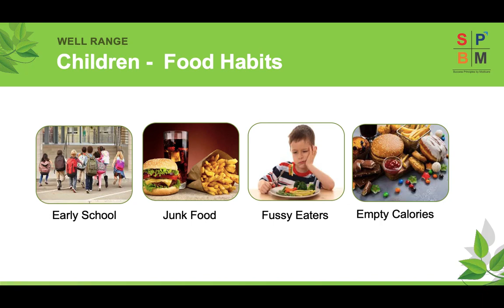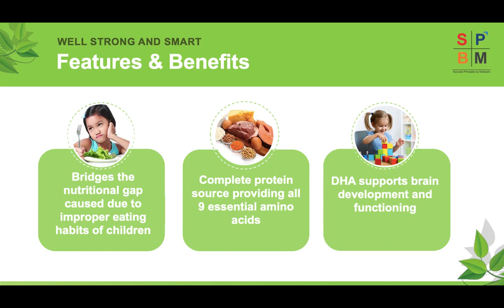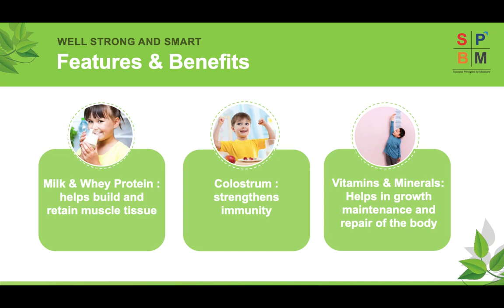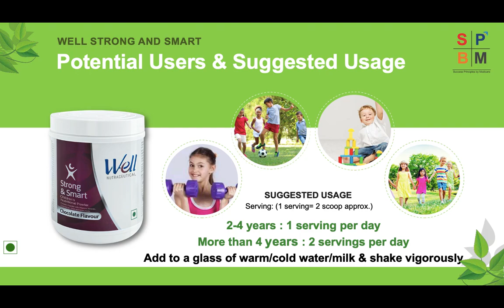Modicare Well strong smart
Modicare_wellness product | Modicare_Turmeric |Modicare_Turmeric_wellness product| TURMERIC BENIFIT Well Turmeric Tablets

स्टोर का एड्रेस अमरपाली सर्किल टाटा डोकोमो के ऑफिस के पास मंगलम क्राउन प्लाजा के सामने

करंट लोकेशन स्टोर की

Vaishali Nagar
Vaishali Nagar, Jaipur, Rajasthan 302021

Modicare successstory| Modicare zero to hero | ModicareBusinesse | network marketing success story

Modicare jackpotOffer | Modicare new year jackpot Offer| JACKPOT OFFER | MODICARE OFFER | MODICARE

NewSamirModiAzadiPlanUnlimited Oct 2020| Original | By Mr Rahul Shanker COO & Mr Prashant Prem
Modicare New Plan 2020 || Modicare New Business Plan 2020 || Modicare Unlimited Lauaareks ago

कार्निवाल के सभी ट्रेनिंग वीडियो

गवर्नमेंट एंप्लॉय सक्सेस स्टोरी मोदी केयर

जीरो से हीरो बनने तक की कहानी फुटपाथ से अपने सपनों के घर तक

मेकअप आर्टिस्ट जिन्होंने कभी ब्यूटी पार्लर में दुनिया को सजाया अब मोदी केयर उनका जीवन सजा रहा है

कुछ ऐसे जोशीले युवा जिन्होंने अपने जीवन को सपनों के लिए लगाया और आज साल के करोड़ों की इनकम

इंजीनियर डॉक्टर प्रोफेशनल वर्क करने वाले लीडर जो मैंने मोदी केयर को चुना और आज अपना जीवन बदल लिया

नेटवर्कर्स जो आज मोदी केयर के साथ जुड़कर अपने सपनों को पूरा कर रहे हैं

घर की रसोई से बिजनेस वूमेन बनने तक का सफर

प्राइवेट एम्पलाई जिन्होंने अपने जॉब से नेटवर्क मार्केटिंग में मोदी केयर  को चुना और आज सक्सेसफुल लीडर बन गए

गवर्नमेंट कर्मचारी आज उन्होंने मोदी केयर को कैरियर के रूप में लिया और आज सफलतम लीडर है साल के करोड़ों रुपए की इनकम ले रहे हैं

 *New गेस्ट को कैसे तैयार करें by akshi dutta and Munish chopra*

 *फूड एंड बेवरेज ट्रेनिंग सौरव शर्मा*

*बेबी केयर ट्रेनिंग अर्पिता मजूमदार*

*मोदी केयर वैलनेस प्रोडक्ट ट्रेनिंग वीडियो*